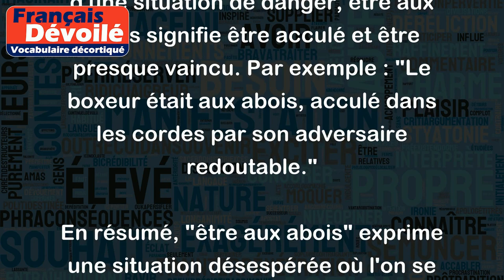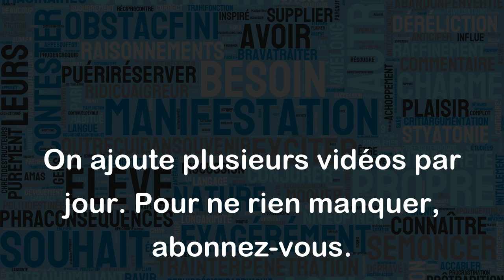Être aux abois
"Être aux abois" est une expression française qui signifie être dans une situation désespérée ou être confronté à de grandes difficultés. Cela fait référence à l'état d'une personne ou d'un groupe qui se sent acculé, sans issue et qui est à la merci des événements. Voici quelques exemples pour mieux comprendre cette expression :
1. Lorsqu'une entreprise est aux abois, cela signifie qu'elle connaît de graves problèmes financiers et qu'elle risque la faillite. Par exemple : "La société était aux abois et a dû licencier plusieurs employés pour essayer de se redresser."
2. Une personne endettée et incapable de rembourser ses créanciers peut également être aux abois. Par exemple : "Il avait accumulé tant de dettes qu'il était aux abois et ne savait plus comment s'en sortir."
3. Dans le contexte d'un combat ou d'une situation de danger, être aux abois signifie être acculé et être presque vaincu. Par exemple : "Le boxeur était aux abois, acculé dans les cordes par son adversaire redoutable."
En résumé, "être aux abois" exprime une situation désespérée où l'on se sent piégé, sans solution, et où l'issue semble sombre.